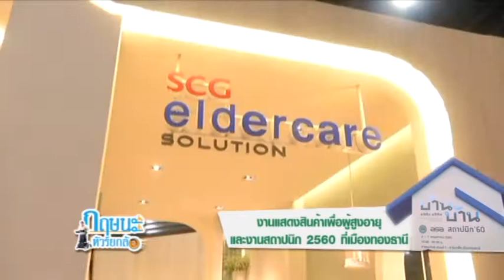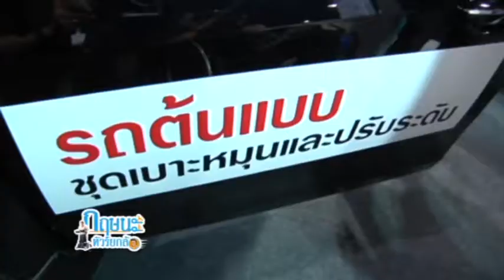งานแสดงสินค้าเพื่อผู้สูงอายุและงานสถาปนิก 2560 เมืองทองธานี กฤษนะทัวร์ยกล้อ 8-5-60 เบรค 4